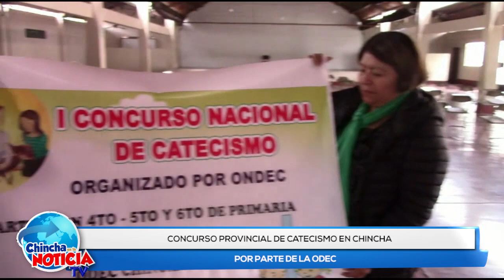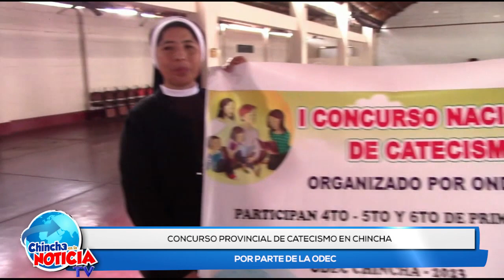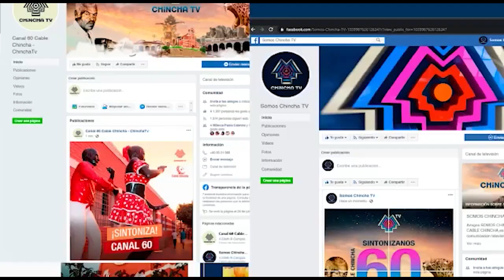📺CHINCHA EN LA NOTICIA:23-06-2023 ODEC REALIZA CONCURSO PROVINCIAL DE CATECISMO / PARTE 4